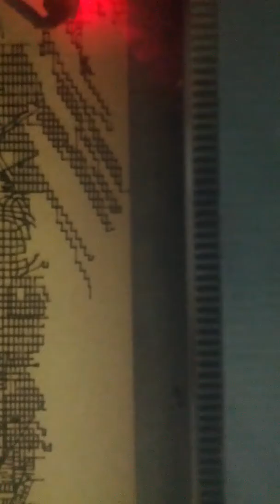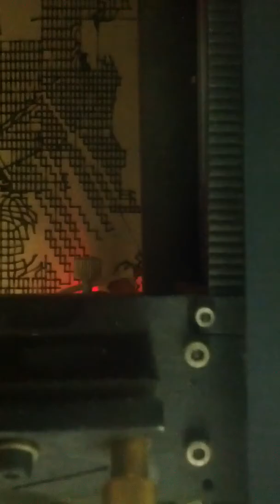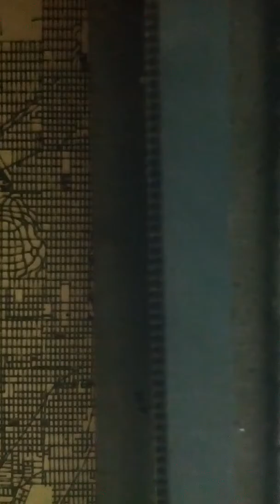Laser cutter vancouver map